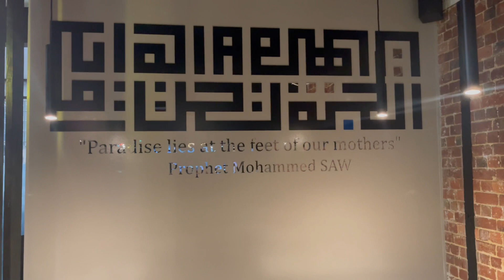Aftar dinner at Arabic restaurant Melbourne | aftar buffet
Ramadan Kareem
Last night we had dinner at Arabesque Restaurant (Arabic cuisine)
The food was delicious we will definitely go back again
If you’re from Melbourne you must try this restaurant you’ll never been disappointed InshaAllah